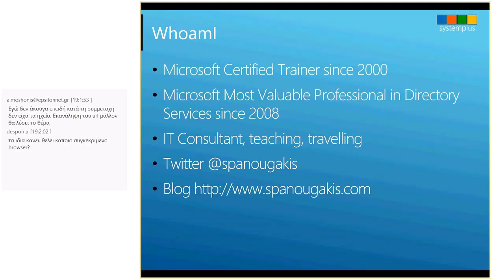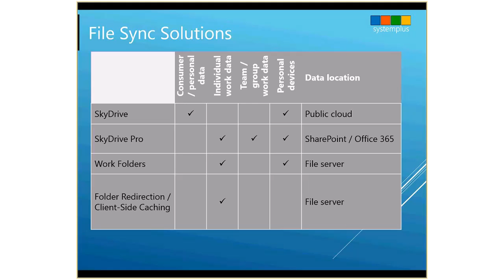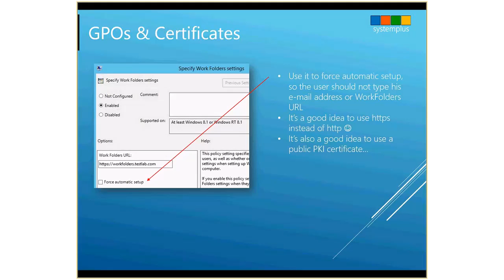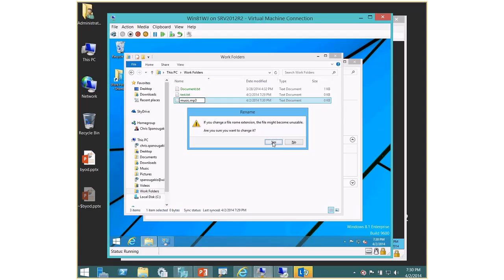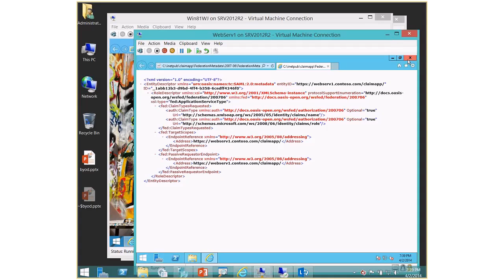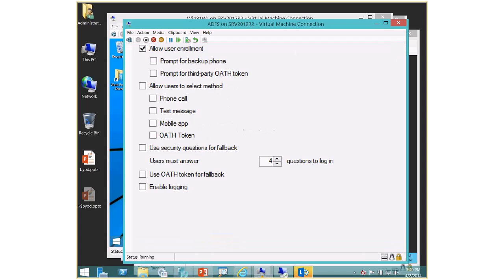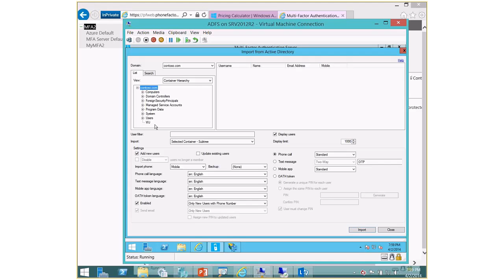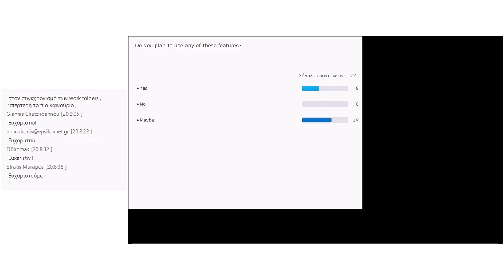WINDOWS SERVER 2012 R2: BRING YOUR OWN DEVICE USING AD FEDERATION SERVICES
Η αγορά έχει γεμίσει ταμπλέτες και φορητές συσκευές κάθε είδους, ενώ οι admins πρέπει να βρουν έναν τρόπο να διαχειριστούν αυτή την νέα κατάσταση και να δώσουν πρόσβαση στα δεδομένα από παντού... Γίνεται; Σε αυτή την παρουσίαση θα εξερευνήσουμε σε βάθος πως αυτό μπορεί να γίνει δυνατό χρησιμοποιώντας την τεχνολογία των Work Folders που προσφέρει ο νέος Windows Server 2012 R2, αλλά επίσης και το νέο Workplace Join, που μπορεί να δώσει πρόσβαση στις εταιρικές εφαρμογές ακόμα και σε αυτούς που δεν χρησιμοποιούν Microsoft λειτουργικά. Θα εξερευνήσουμε επίσης και την δυνατότητα MFA (Multi-Factor Authentication) για την πρόσβαση στα δεδομένα της εταιρίας από οπουδήποτε.